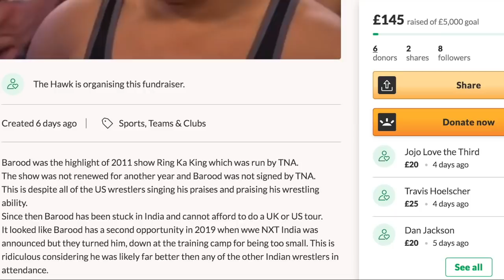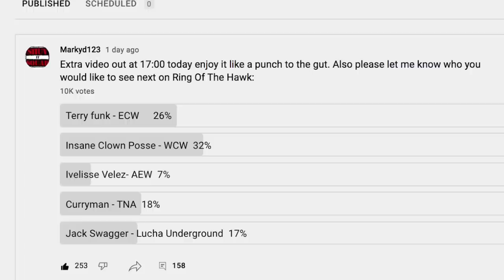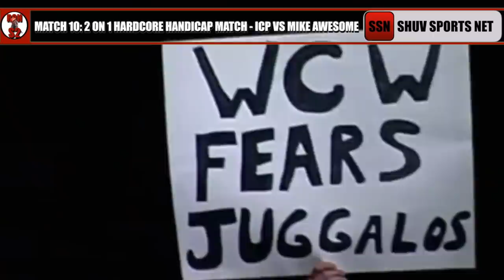WHAT HAPPENED WHEN THE INSANE CLOWN POSSE TURNED UP IN WCW?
Here it is the complete run of Shaggy 2 Dope and Violent J in WCW the ICP Insane Clown Posse, they hungout with Vampiro alot!